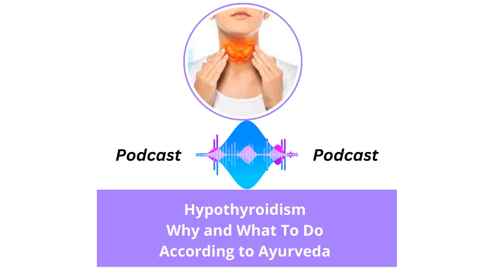Hypothyroidism : why and what to do according the Ayurveda way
Welcome to the podcast of yoga and lifestyle medicine

Hope to find you well today🙏

Remember your diet is your 1st medicine, your lifestyle and emotions are also good keys to work with to prevent and cure yourself.

Today I will talk about Hypothyroidism: Why it is happening, diet, herbs what we need, what we should do...🌿